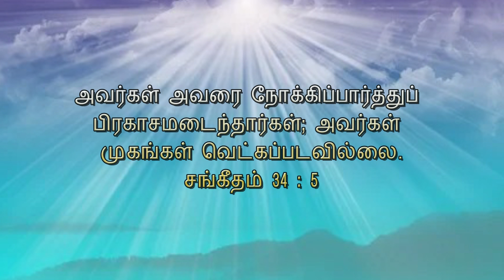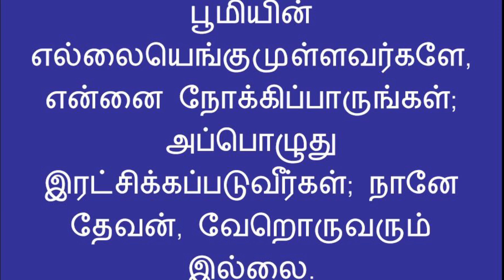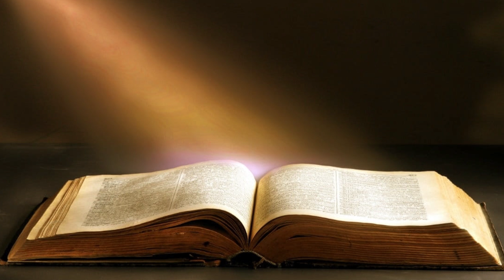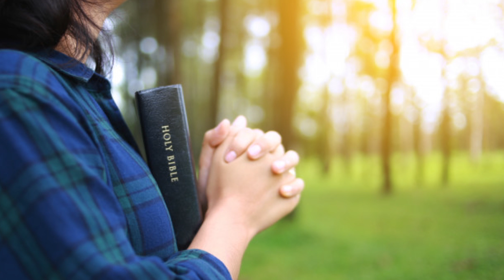678.இயேசுவை நோக்கிப் பாருங்கள் | அதிகாலைப் பனித்துளி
678.இயேசுவை நோக்கிப் பாருங்கள் | அதிகாலைப் பனித்துளி